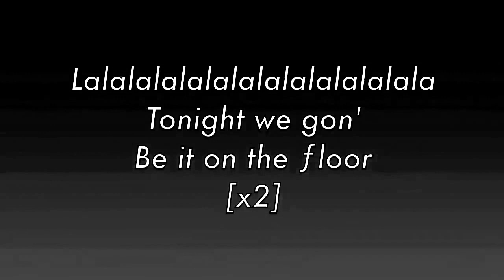On the floor